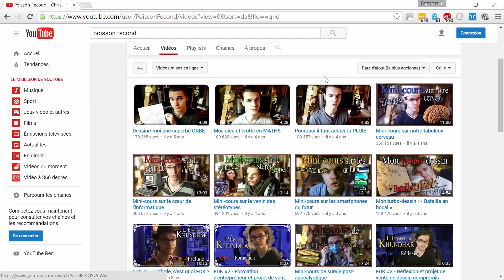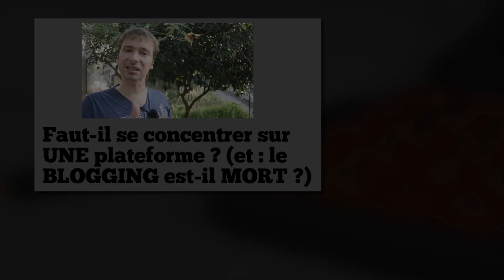L'astuce SIMPLE pour se lancer sur YouTube ou AMÉLIORER sa chaîne (41/365)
Créer une chaîne YouTube ou améliorer ses vidéos peut sembler difficile. Dans cette vidéo, Olivier Roland nous explique comment il est possible d'apprendre de ses YouTubers préférés pour oser se lancer à l'eau !

► Qui suis-je ?